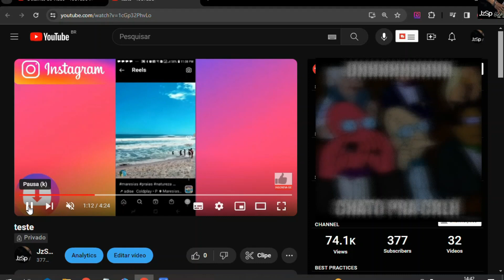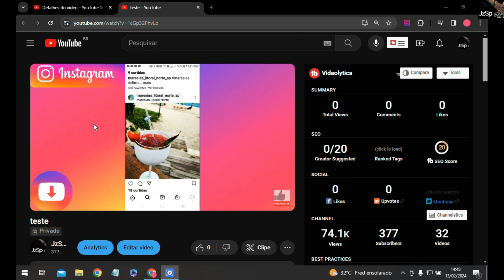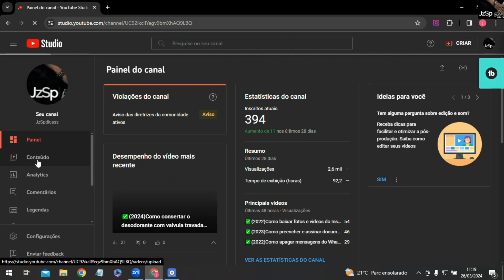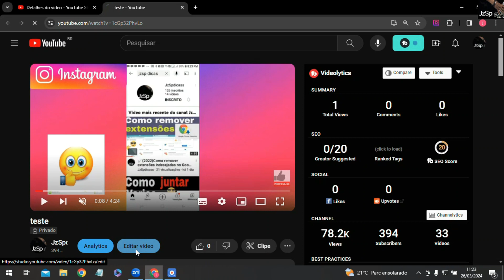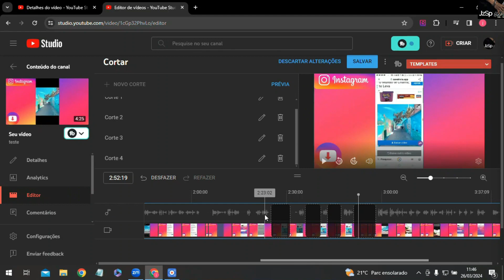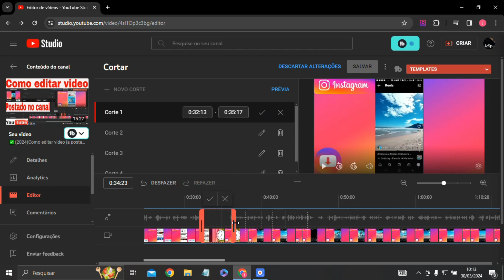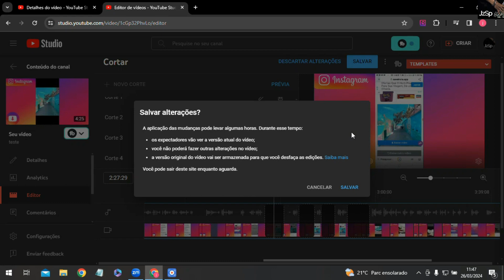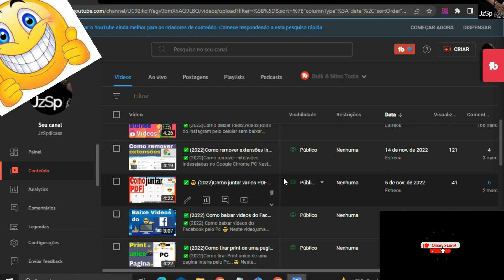✅Como editar.cortar, video ja postado no seu canal do youtube.😎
✅(2024)Como editar,cortar,video  ja postado no seu  canal do youtube.😎

Neste video,uma dica de como editar um video que voce ja postou no seu canal do youtube,e o legal...sem perder vizualizações.

Voce não vai precisar deletar seu video pra poder editar e postar novamente.

Muito facil...é só seguir o passo a passo ok!!!